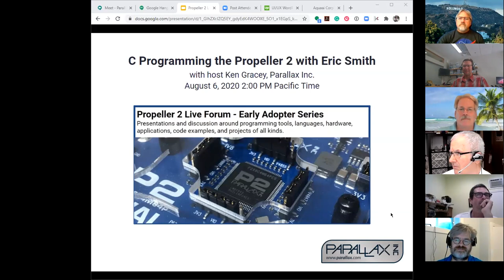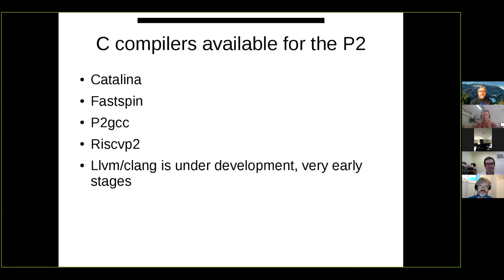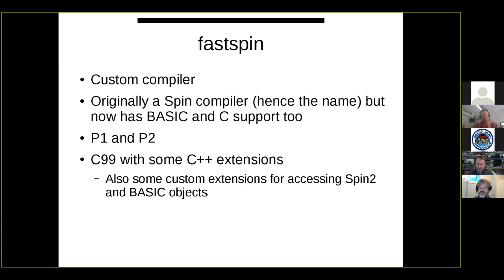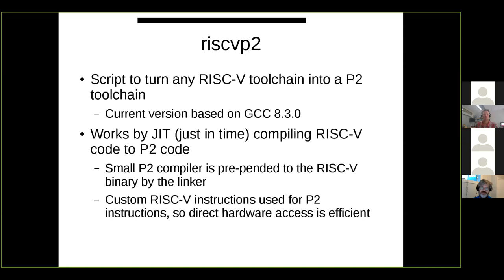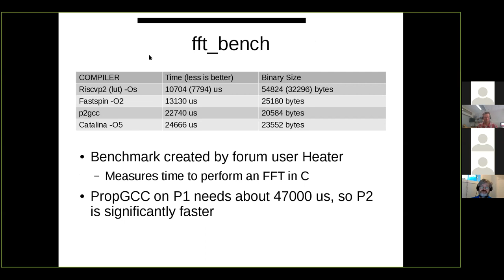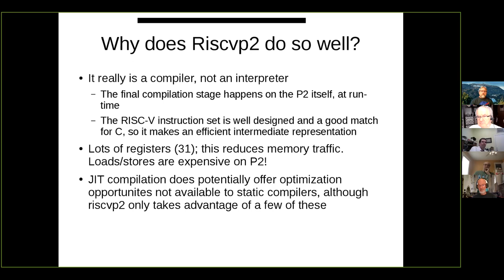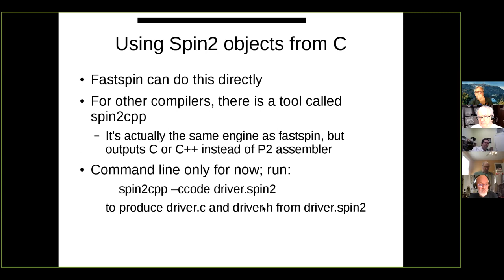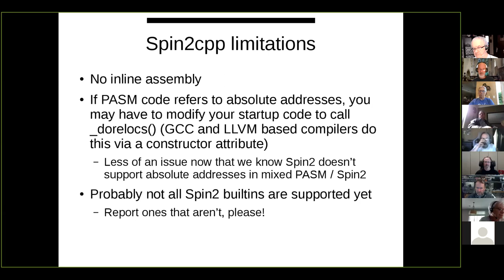Propeller 2 Live Forum Early Adopter Series - C Programming with Eric Smith (July 6, 2020)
Eric Smith provides an overview of the compiler choices for Propeller 2, the benefits/drawbacks of each, speed benchmarks, and considerations of integrating other languages such as Spin2, BASIC, PASM into your project.
0:00 Housekeeping
05:11   Intro.
06:50   Why C(and/orC++)?
08:34   C compilers available for P2.
09:18   Catalina.
15:40   FastSpin.
20:57   p2gcc.
20:53   riscvp2.
30:23   Coremark Benchmark.
34:09   fft_bench Benchmark.
36:36   SPI test Benchmark.
40:33   Benchmark Summary.
42:01   Why does Riscvp2 do so well?
44:12   Under the hood of Riscvp2.
45:55   Riscvp2 custom instructions.
48:27   Writing Portable C.
51:58   Using Spin2 objects from C.
52:52   Spin2cpp features.
56:00   Spin2 code to C code Demo using cpp.
59:36   Spin2cpp Limitations.
1:01:40   Questions.
1:01:45   C experience on the P2 compared to P1.
1:02:34   Standards for future Development.
1:09:44   Plans to get compilers that work on linux.
1:15:30   Debugger discussion.